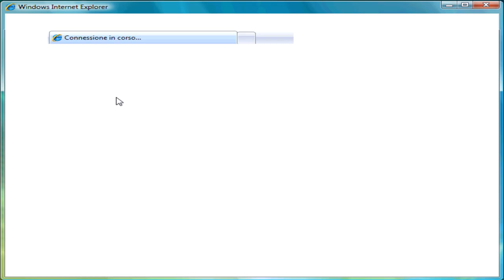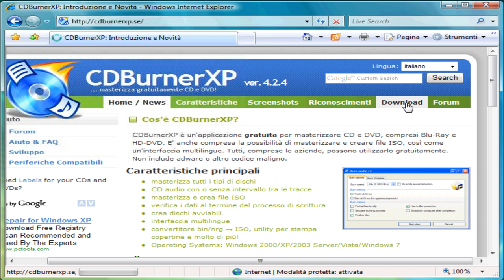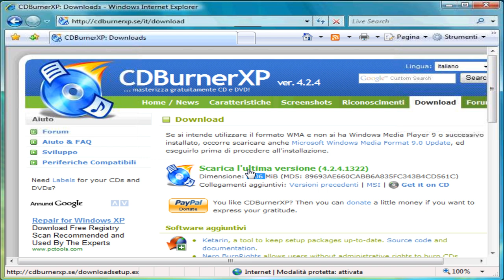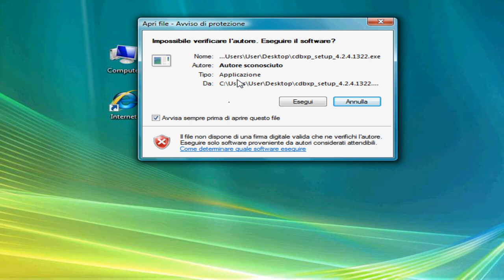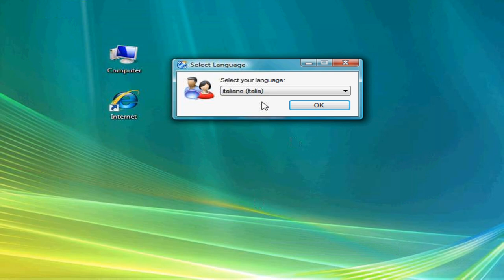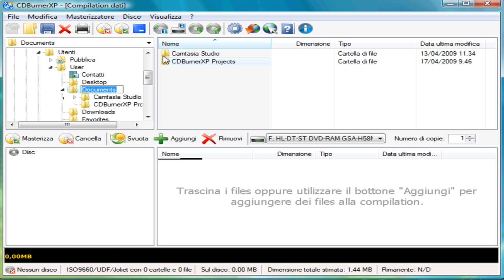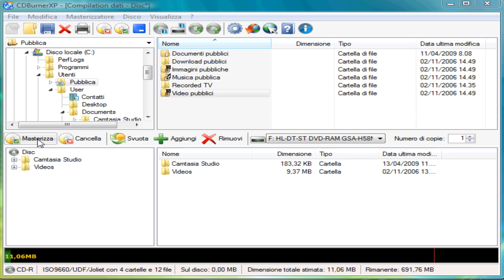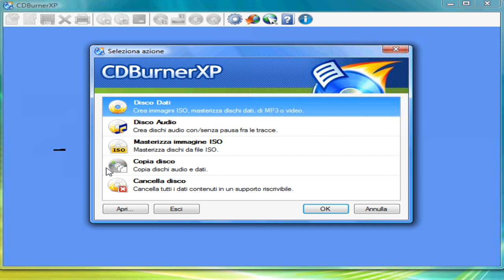CDBurnerXP tutorial, per masterizzare gratis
- Software gratuito di masterizzazione che ha poco da invidiare a blasonati concorrenti commerciali come il famoso Nero Burning ROM.